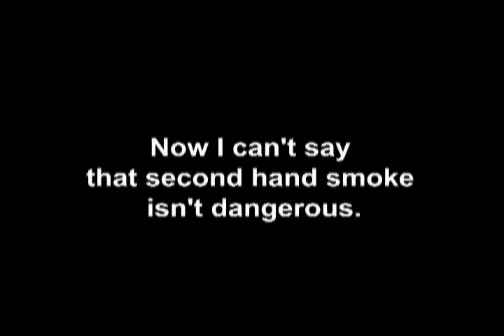LCTP Restaurant Rev 10010569